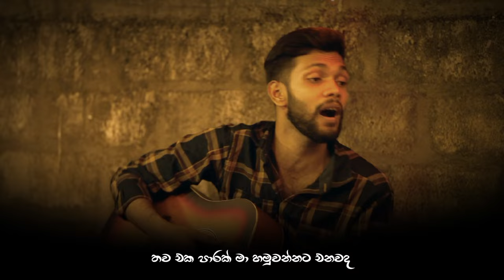Nakapana Anora Wessaka & Nopathuwa mohothaka Mashup - Dinuka Jayasinghe | Cover Song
The owners of each creation will receive full credit for it.

Cover Song
Artist : Dinuka Jayasinghe
Mix and mastering : Kavishaka Maduranga
Video : HPC Photography ( Prabath Chathuranga )
Special Thanks :Amma |Taththaa | 3 brothers | akka | Samod | Sithija | Vihaga | Tharushika.

Song Name: Sarasaviya (Nakapana Anora Wessaka)
Artist: Yasith Kelambiarachchi
Melody: Milinda Sandaruwan
Lyrics: Sajith V Chathuranga

Song name : Nopathuwa mohothaka
Vocal & Music : Milinda Sandaruwan
Mix & Mastering : Prageeth Perera
Guitarist : Prakash Ranasinghe